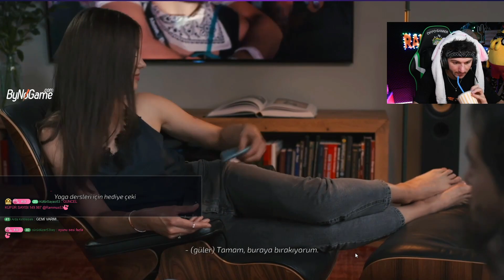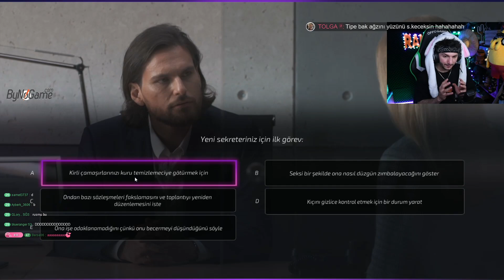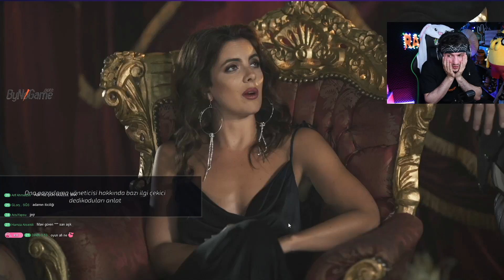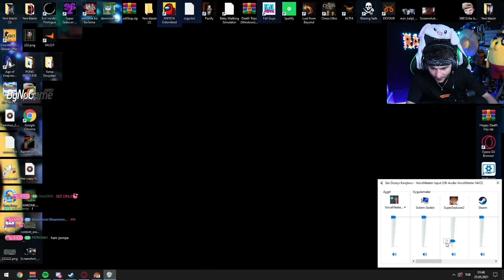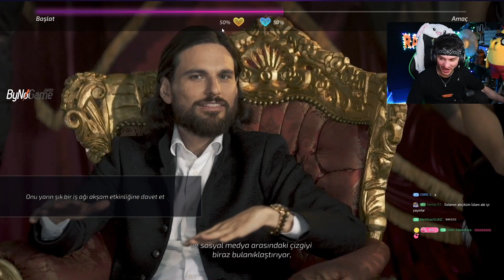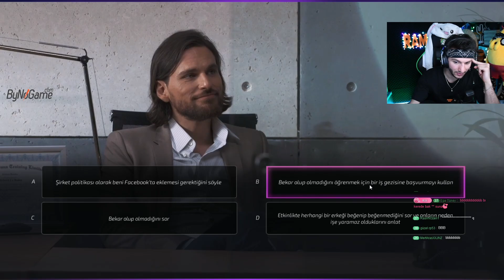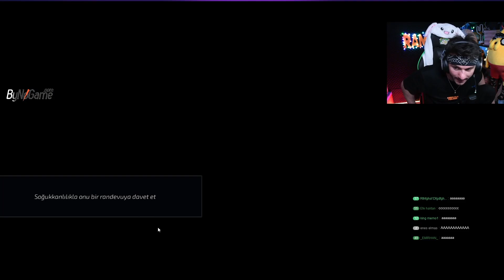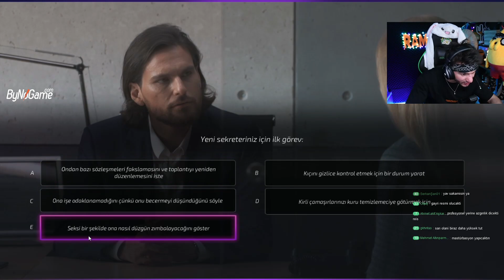RAMMUS53 KIZ TAVLAMA OYUNU (SUPER SEDUCER 2) OYNUYOR #2 (G*TE ŞAPLAK ATMACA)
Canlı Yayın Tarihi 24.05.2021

Rammus53 Canlı Yayın Platformu: Nonolive